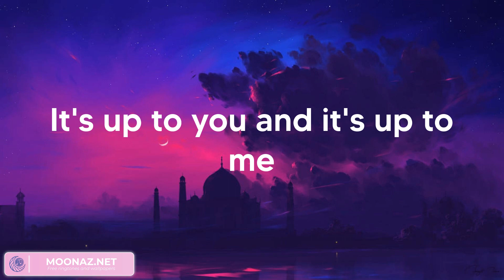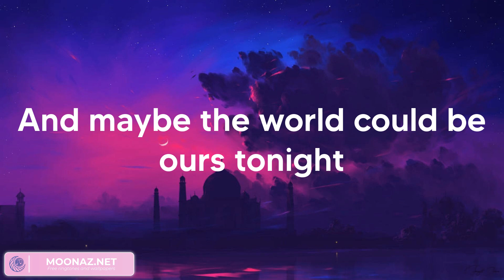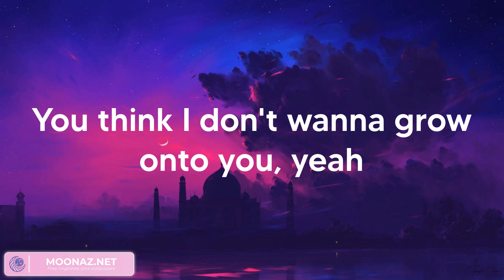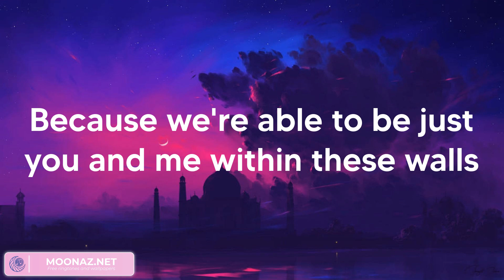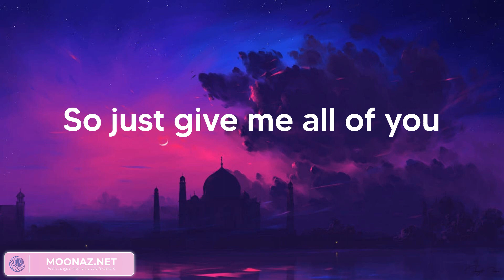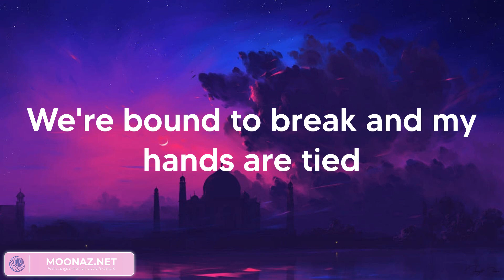James Arthur - Rewrite The Stars (Lyrics)